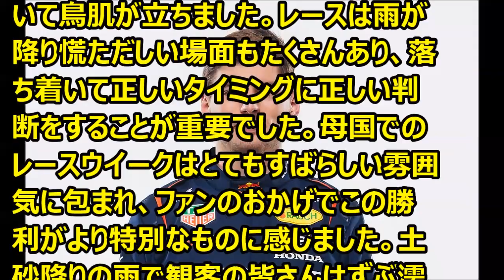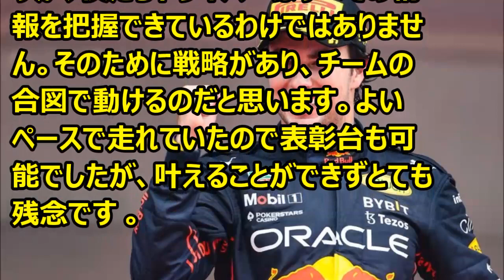F1 第14戦オランダＧＰ決勝 フェルスタッペン・ペレス コメント '23 08 28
Ｆ1情報　第14戦オランダＧＰ決勝　フェルスタッペン・ペレス　コメント